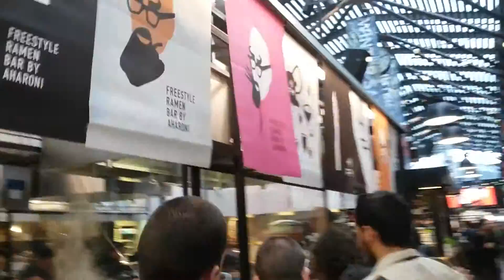סיור טעימות וקולינריה בשרונה מרקט תל אביב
סיור טעימות בשרונה תל אביב